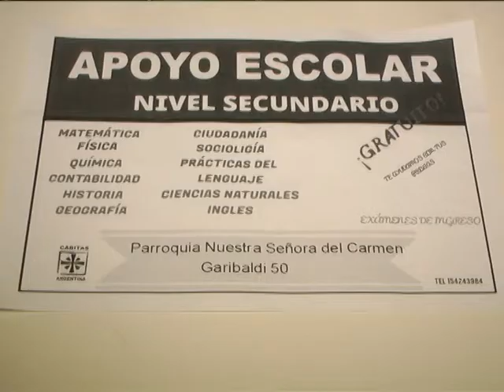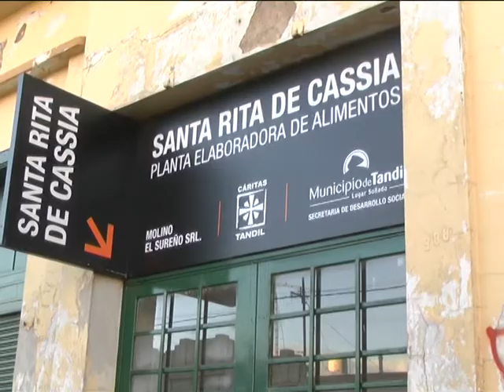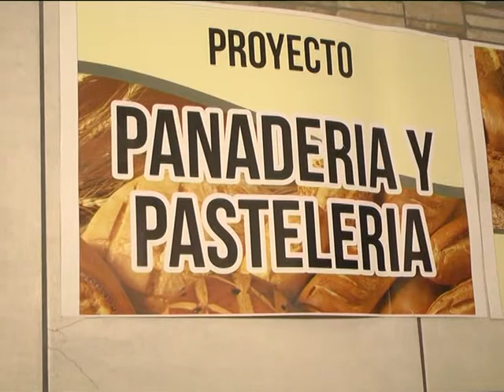ANA MARIA Y PADRE ANDRES COLECTA DE CARITAS